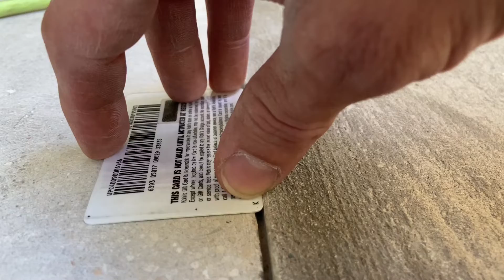How To: Thin-mil Coating Termination Point by Diamond Blade and Grinder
Creating a ledge where there wasn’t one gives a thin-mil coating a protected place to end. Wheeled and foot traffic have a way of wearing any flooring that contains elevation inequalities. Though some flooring will only show minimal wear, others can quickly be abraded at their transition points. To reduce the likelihood of edge breakage, making a niche for the coating is cheap insurance.

The video documents the process of creating a coating termination point. A line is scribed while the garage door is closed. Then a diamond blade is used to cut the concrete 1/4”-3/8” deep. Following this is a cup wheel to reduce the elevation by the coating system’s thickness. A credit card works well enough to check the depth.